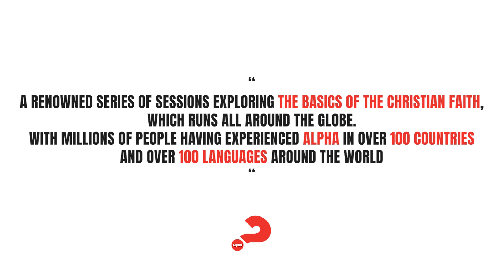Alpha Online Training | CITAM Church Online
Ready to elevate your skills and knowledge?

Join us for an immersive Alpha Training session that promises to equip you with essential tools for success. From honing your expertise to igniting fresh ideas, this training is your gateway to growth.

Don't miss out – secure your spot now and embark on a journey of empowerment and learning.